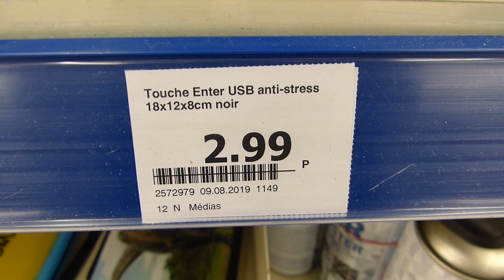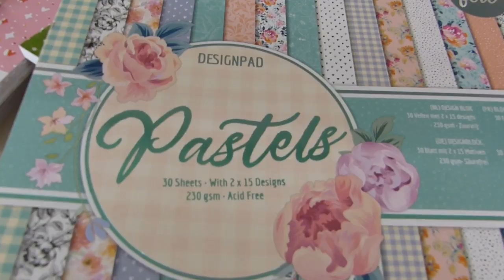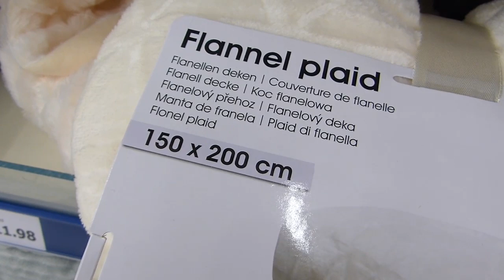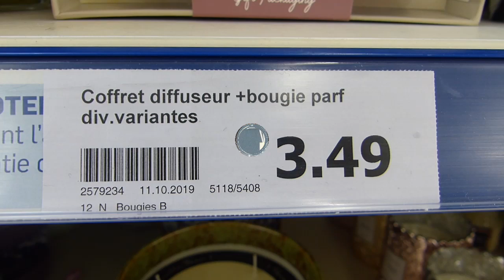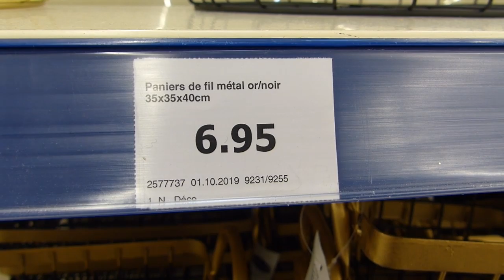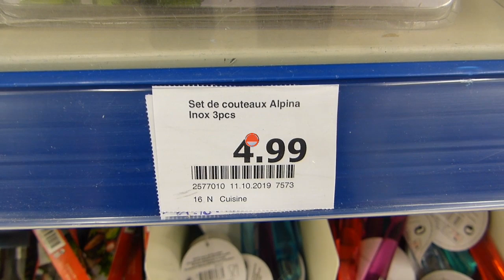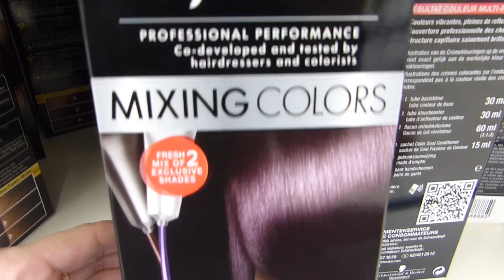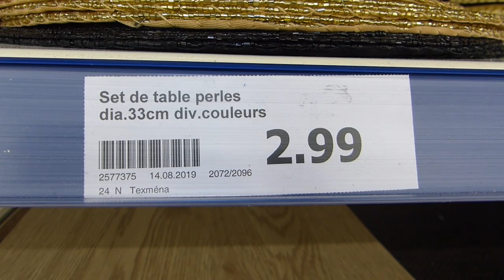ARRIVAGE ACTION 14 OCTOBRE 2019